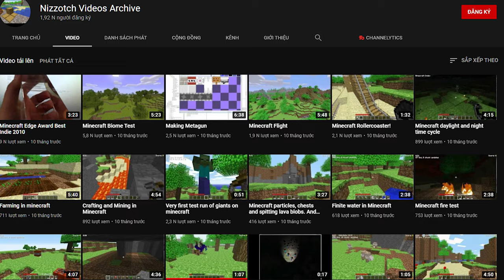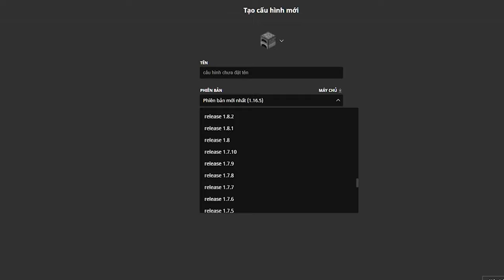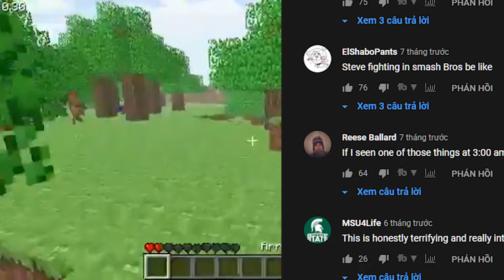Video Minecraft ĐÁNG SỢ Nhất Thế Giới!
► NHÓM DISCORD (chỉ có 100 người được vào)
► STREAM: Mỗi chủ nhật tại kênh này